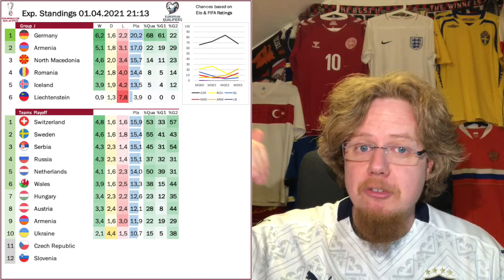Wrapping Up the Start to the European Qualifiers: Winners and Losers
So, since the international break is over, I think it is a good idea to look back at the three match days and see who was performing well and who did not. Also, we can have a look of how each group is slated to pan out.